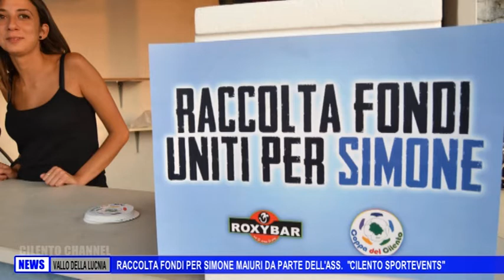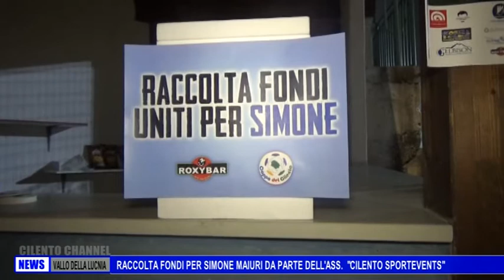VALLO DELLA LUCANIA RACCOLTA FONDI PER SIMONE MAIURI DA PARTE DELL'ASS CILENTO SPORTEVENTS